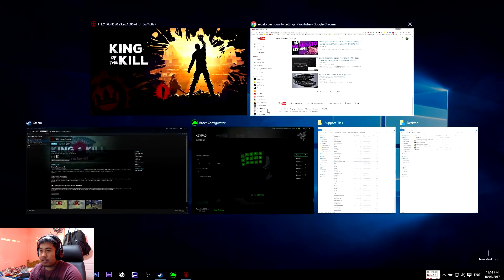My Great Game My Great Capture 2017 04 18 08 14 41